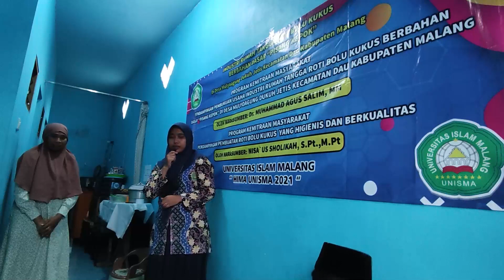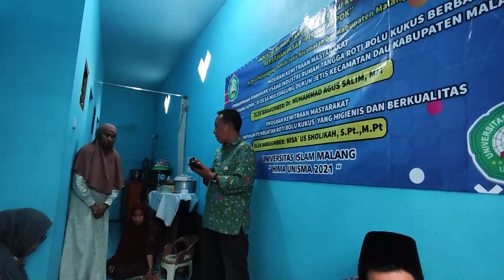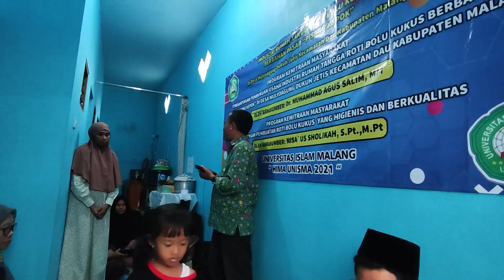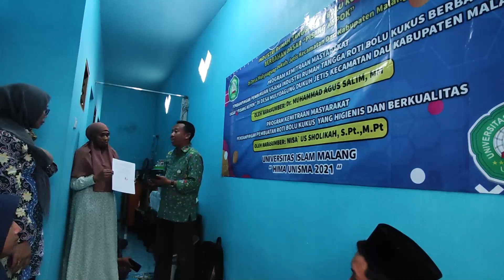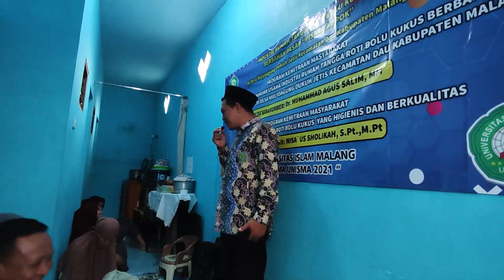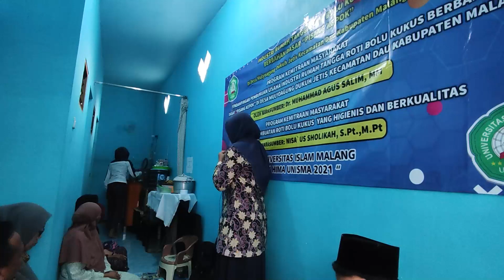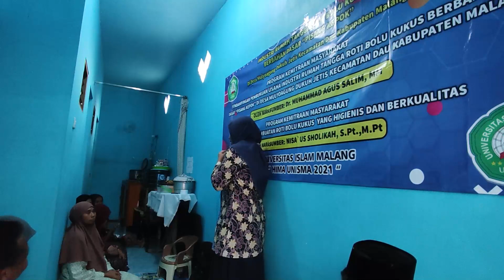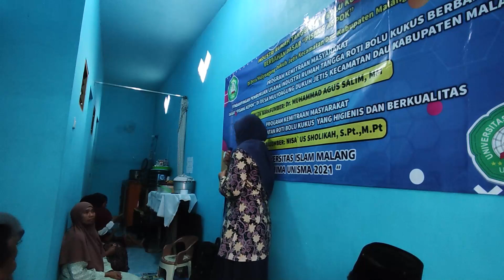Program Kemitraan Masyarakat - Industri Rumah Tangga Roti Bolu Kukus - HIMA UNISMA 2023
Industri Rumah Tangga Roti Bolu Kukus Berbahan Dasar Pisang Kepok
Program Kemitraan Masyarakat
HIMA Universitas Islam Malang
Tahun 2023